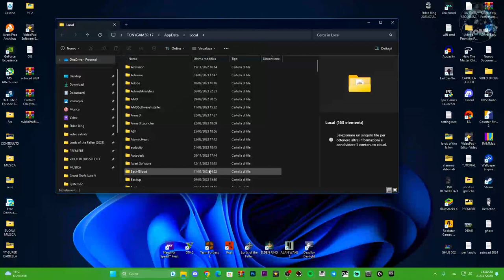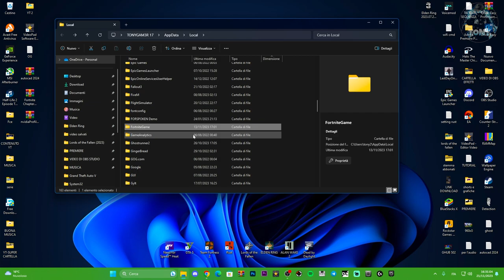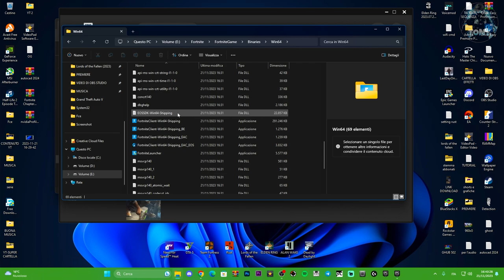METODO EFFICACE PER RISOLVERE IL PROBLEMA ALL'AVVIO SU FORTNITE CHE NON FUNZIONA | CAPITOLO OG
Quando apri fortnite si chiude senza nessuna traccia di niente!

MIO REFCODE:563685ph1

PC:
MOBO: B450 GAMING PLUS
CPU: R5 3600
GPU: 1660 SUPER
RAM: 16 GB
CASE: 4000D AIRFLOW CASE CORSAIR

VIDEO TUTORIAL
               GAMES---TECH---MICROSOFT